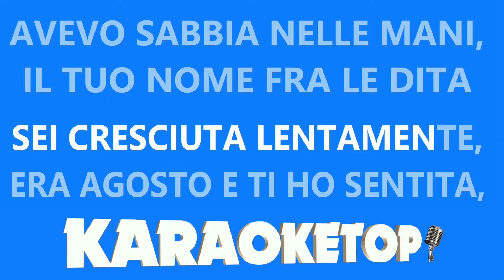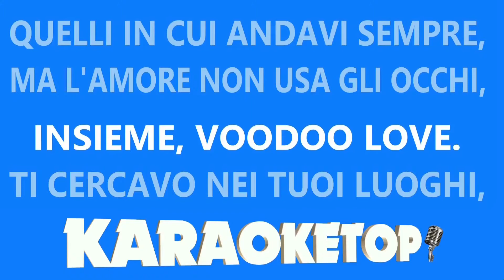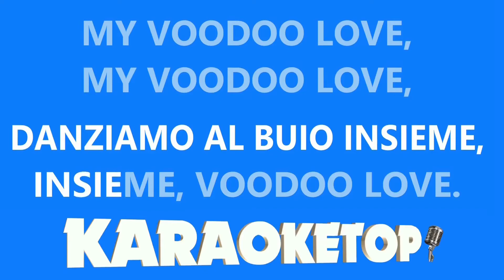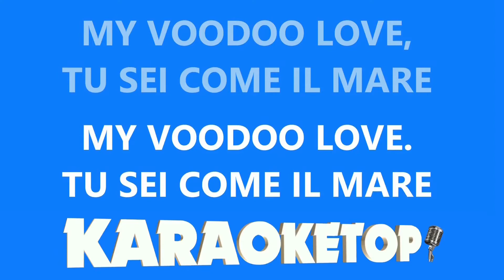Voodoo Love - Ermal Meta ft. Jarabe de Palo (Karaoke professionale - Base musicale - Audio HQ)